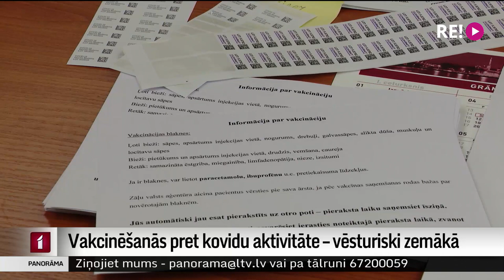Vakcinēšanās pret kovidu aktivitāte – vēsturiski zemākā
Vakcinēšanās pret Covid-19 aktivitāte Latvijā pašlaik ir zemākā, kopš Latvijā sāka potēt pret šo slimību 2020. gada beigās un 2021. gada sākumā.